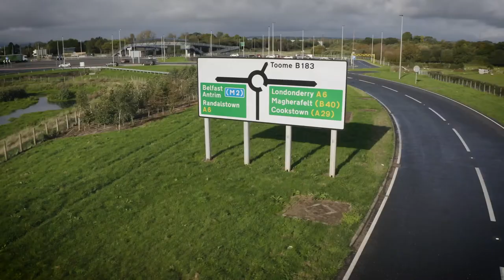A6 Randalstown to Castledawson Dualling Scheme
Working alongside Graham in a JV, we completed the design and construction of the 14.7km long dual carriageway, beginning at the western end of the Toome Bypass and ending at Castledawson Roundabout, with 8km of access roads.

The project was delivered in two phases. The first phase of the £135 million A6 scheme, delivered by the GRAHAM/Farrans joint venture (JV), was officially opened in September 2019 and the second in June 2021.

The A6 is a strategically important route, connecting the North-West to Belfast and beyond. The construction of the flagship roads scheme contributed to the economic development of the region, bringing long-term benefits to road users and local communities. It also helped to secure jobs in the construction industry, with the vast majority of the construction spend going directly to the local economy.

The scheme was a welcome addition to Northern Ireland, reducing congestion and journey times for the 20,000 vehicles per day which travel along the route.

Stakeholder Engagement
This project required significant stakeholder management as the offline sections of the project crossed the private land of 132 landowners. To manage this our stakeholder manager chaired monthly meetings with landowners in addition to preparing information materials such as leaflets and online news bulletins to ensure that all stakeholders were kept up to date on the project.

The A6 project also passed along the fringe of a traditional Whooper Swan winter feeding site of international importance, located immediately to the west of Toome. To ensure that we did not disturb the swans we established a Whooper Swan Working (WSG) Group with key stakeholders such as Department of Agriculture, Environment and Rural Affairs (DAERA) Countryside Management, DAERA Conservation Designation & Protection Compliance team, the University of Exeter, Whooper Swan Consultant, RSPB, WWT, DFI Roads, Aecom and ourselves to explore options for habitat enhancement to improve the long-term viability of the Whooper Swan winter feeding site.

Works were programmed to stop while whooper swans were in the area. The Whooper Swans would arrive from Iceland in September and Winter in the area until March when they return to Iceland.